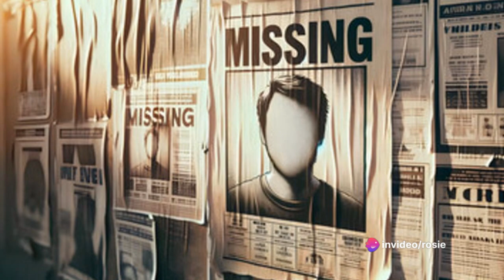invideo.io Every Child Matters - The Beauty of Diversity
It took me a long time to create this video with invideo.io.

I love the story lines generated by Ai.

If you plan to use the videos generated within the program than it's a little easier but anything customized script, pictures, etc., really seems to throw the timing off.

It was extremely frustrating and I contemplated giving up a number of times.

I will create one more video with invideo.io to see if it gets better.